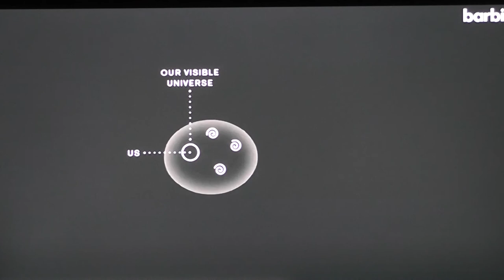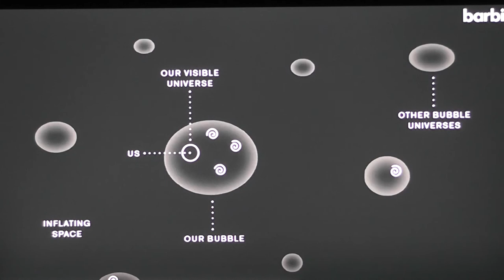The reasons why our home planet is so special.